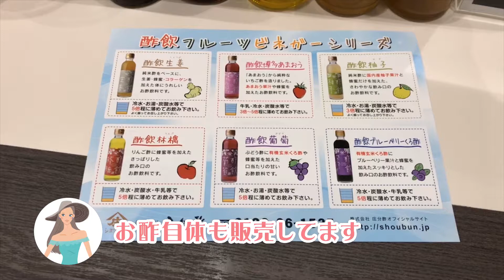【オシャレ】ドラッグストアにカフェ！？